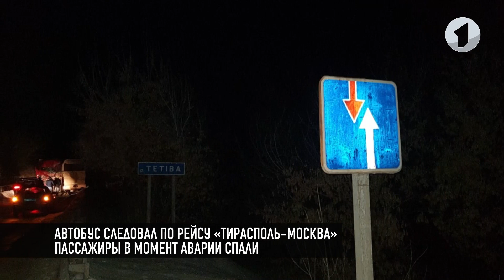Пострадавший в ДТП приднестровец – в черниговской больнице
Стала известна судьба приднестровца, пострадавшего в ДТП в Черниговской области. Напомним, авария на трассе Чернигов-Городня-Сеньковка произошла в ночь на 8-ое февраля. Дорогу не поделили фура и пассажирский автобус, который следовал рейсом «Тирасполь-Москва». Экспертиза подтвердила: виноват водитель фуры, гражданин Сербии. Он не уступил дорогу. Столкновение лобовое и фатальное для обоих водителей. Они погибли на месте. Пассажиры автобуса в момент аварии спали. Пострадавших на время расселили в соседнем селе в 20 км от места происшествия. Позже за ними выехал другой автобус. Но продолжить путь смогли не все. С тяжёлыми травмами в Городнянскую больницу был доставлен житель Тирасполя Сергей Бурдужа.